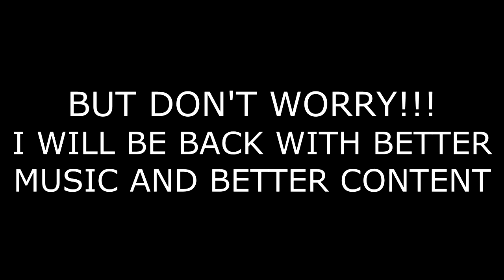CHANNEL UPDATE...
-Request songs you want to hear Bass Boosted in the comments below.